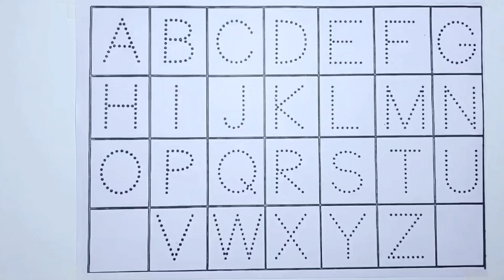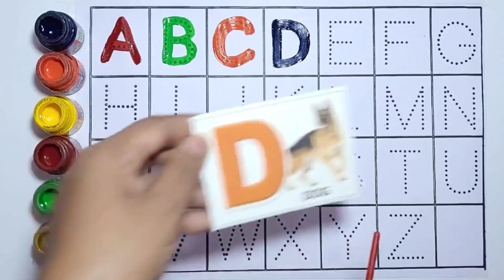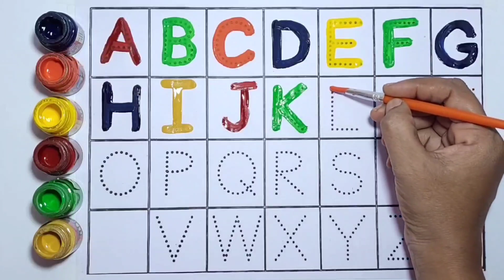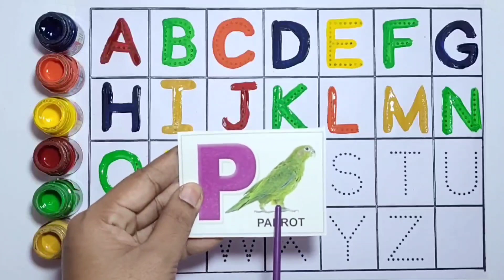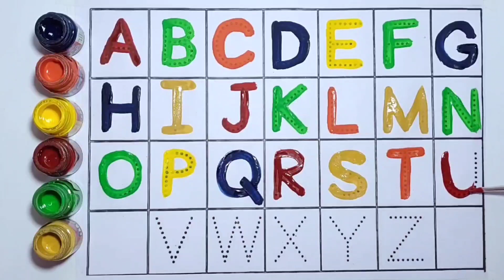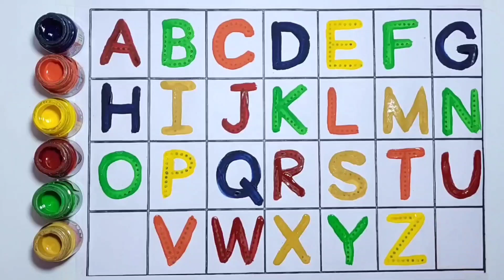Learn to count | 123 Numbers | One two three | 1 to 100 counting | abc | a to z alphabet - 22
Let the adventure begin as we combine education with entertainment in this interactive and educational experience for kids.